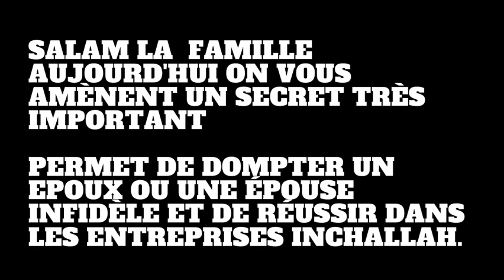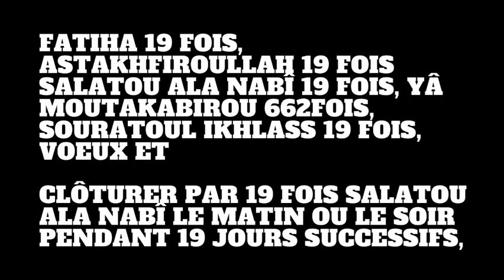SECRET POUR DOMPTÉ UNE FEMME INFIDÈLE OU UN MARI INFIDÈLE ET LA RÉUSSITE DANS LES AFFAIRES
par exemple:
serigne touba
signe touba histoire
magal touba
secret istighfar
secret basmala
secret ya latif
secret argent
secret weurseuk
secret bayre
serigne touba
signe touba histoire
magal touba
secret istighfar
secret basmala
secret ya latif
secret argent
secret weurseuk
secret bayre
actualite au senegal aujourdhui
actualite politique
ousmane sonko
macky sall
adji sarr
secret du coran
secret istighfar
secret basmala
basmala istighfar
secret
dakar beuz
urgent kawtef
beuz tv
beuz senegal
marodi tv
tfm senegal
tfm en direct
tfm
cheikh mouhidine samba diallo
samba diallo
wakhtanou fadiar
soldarou serigne touba samb
ousmane sonko
actualité senegalaise
actualite senegal aujourd hui
actualité semaine

soldarou bamba
soldarou serigne touba samb tfm
solda

NIANE POUR AME DIEUKEUR SECRET POUR AVOIR UNE FEMME RAPIDEMENT KOU BEUG AME DIEUKEUR SOLDAROU BAMBA
KOU BEUG AME WEURSEUK KOU BEUG OUBEKOU KOU BEUG AME BAYRÉ SOLDAROU SERIGNE TOUBA SAMB
IOW MI AME AYS SOKHLA DIEULEUL SALATOU BI DIKO DEF DIGUA AME WEURSSEUK SOLDAROU SERIGNE TOUBA SAMB
SECRET POUR AVOIR LE POUVOIR SECRET POUR TROUVER DU TRAVAIL SECRET POUR MARIAGE SECRET RICHESSE